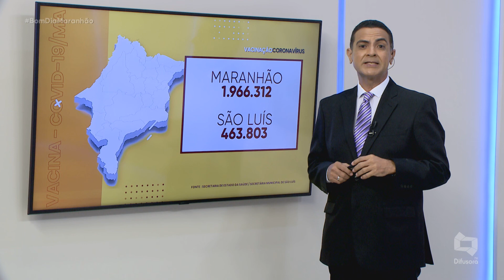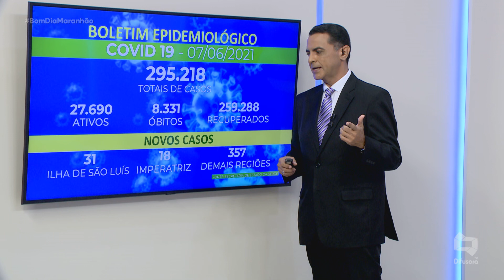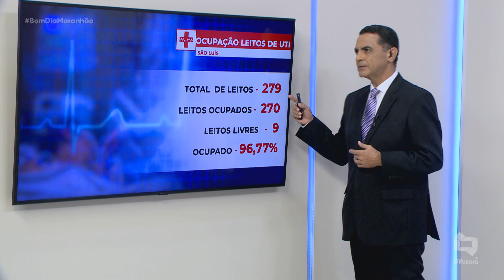(Edição 08/06/21) Veja a edição completa do Bom Dia Maranhão desta terça-feira